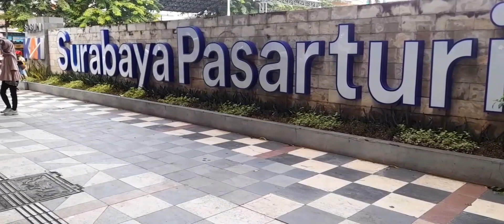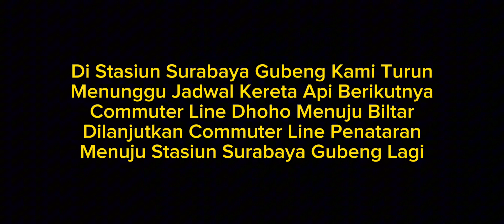Perjalanan Singkat Surabaya Pasarturi Menuju Surabaya Gubeng | Railfans Amatir